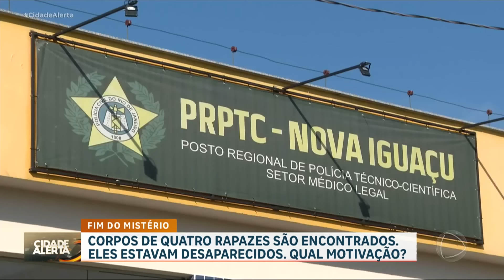Quatro jovens desaparecidos são encontrados mortos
Quatro jovens que estavam desaparecidos desde sábado (23) foram encontrados mortos. Os corpos foram deixados em uma cachoeira, e as vítimas teriam sido assassinadas no mesmo dia em que desapareceram. O caso está sendo investigado pela Delegacia de Homicídios da Baixada Fluminense para esclarecer a motivação dos crimes.